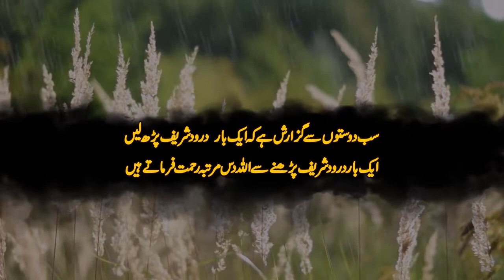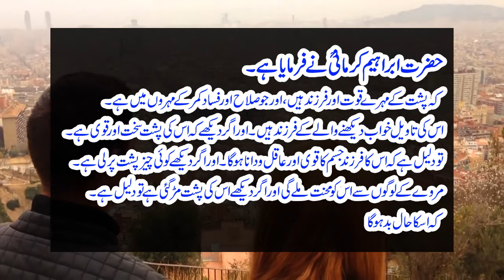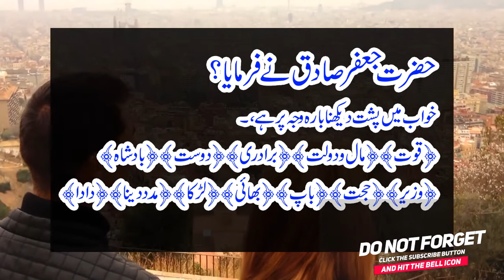khwab mein qamar/PUSHT dekhna l faizan ahmad HD l Back to the interpretation of Urdu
Asalam u alaikum Friends In This Video.

 khwab mein qamar/PUSHT dekhnafaizan ahmad HDBack to the interpretation of Urd

خواب تمام انسان بشمول مرد، عورت، بچے، بوڑھے سب دیکھتے ہیں۔ صالح اور نیک لوگوں کے خواب جو وہ صبح صادق دیکھتے ہیں اکثر سچے اور صحیح ہوتے ہیں۔ جھوٹا یا خود سے بنا خواب سنانے کی ممانعت ہے۔ اکثر و بیشتر ڈراونے خواب بھی نظر آتے ہیں اس کی تعبیر دیکھنے سے پہلے یہ دیکھیں کہ خواب پیٹ کی خرابی یا بادی اشیاء کے کھانے سے تو نہیں آیا۔ اگر ایسا ہے تو ایسا خواب باطل ہوں گے۔ خواب نامہ میں پر آپ اپنے خواب کی مختصر یا تفصیل دونوں صورتوں میں دیکھ کر ایک بہتر نتیجہ پر پہنیج سکتے ہیں۔ کیونکہ خوابوں کی تعبیر میں ہر راوی نے اپنے انداز میں بیان کی ہے